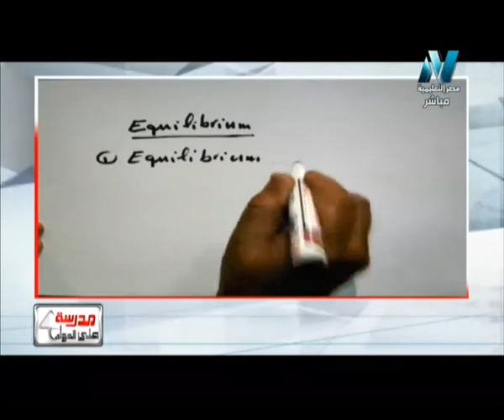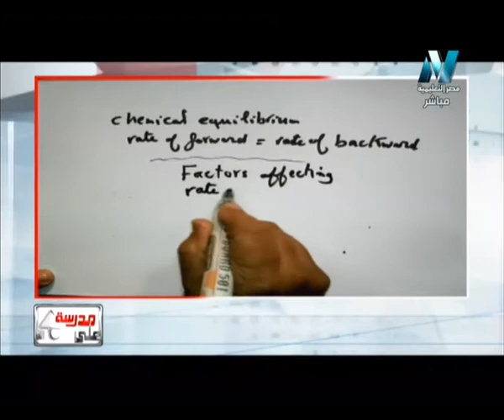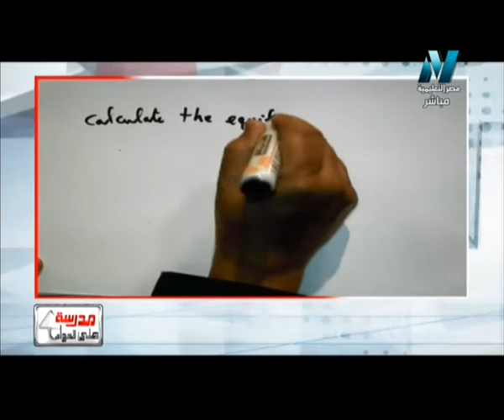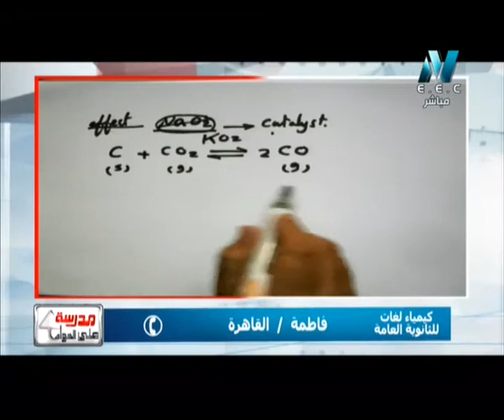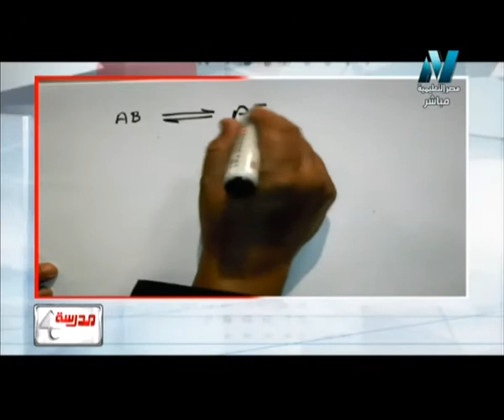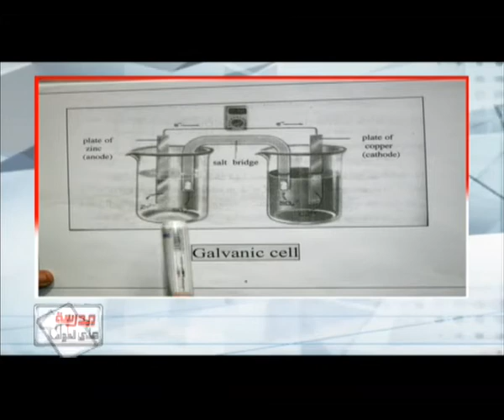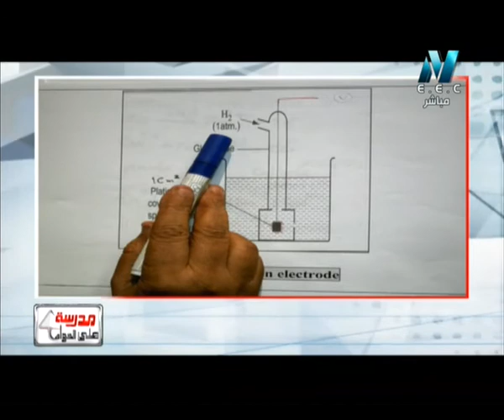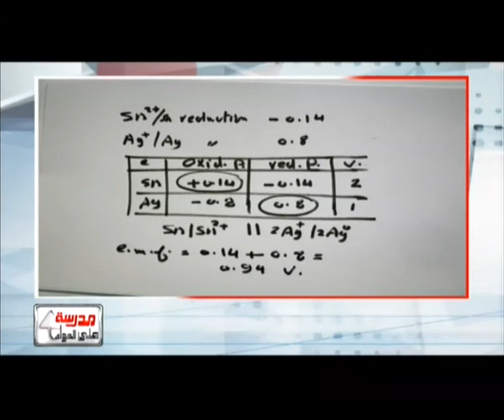14-06-2016 كيمياء لغات حلقة 31 ليالي الامتحان ج3 الاستاذ : محمد عبد الله رياض